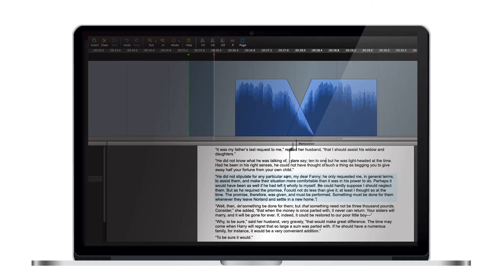How to insert silence in Narrator | Hindenburg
Insert Silence

Narrator - Volume  - Insert Silence